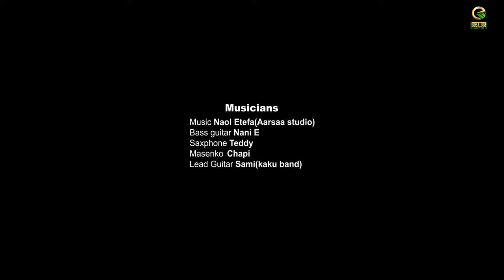MARKOS GAROMA: SUUKOOT